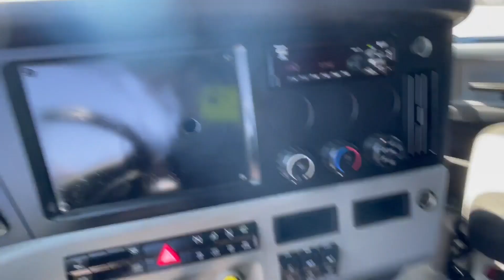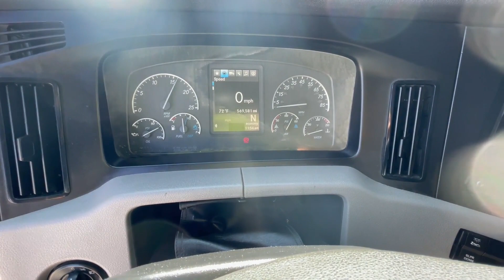2019 FREIGHTLINER CASCADIA 116 For Sale